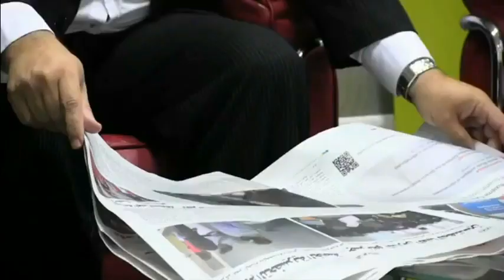Pr M. M. Dribi (18/03/2015) البروفيسور م. م. الدريبي - العلاقات المتلاشية للأبناء مع الوالدين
- حصة اليوم : - العلاقات المتلاشية للأبناء مع الوالدين - 18/03/2015 -
مواضيع أخرى تطرق اليها الدكتور شهر فبراير 2015:

*** مواضيع أخرى تطرق اليها الدكتور طيلة شهر يناير 2015